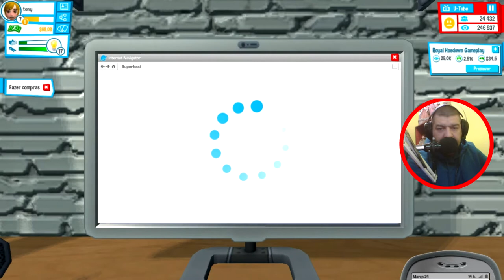Gameplay Youtubers Live games fixes episódio #2